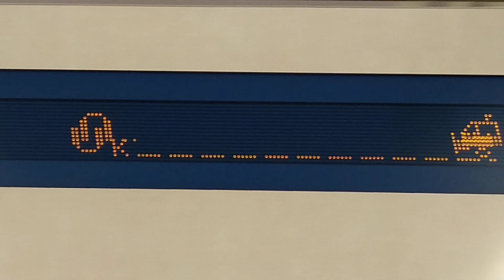名鉄３１００系故障?